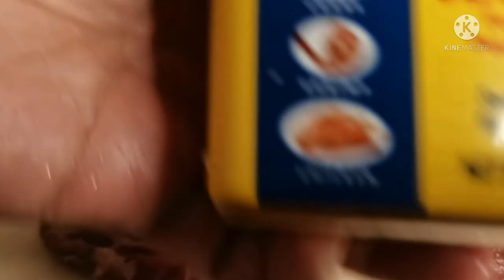RIB-EYE STEAK + BARBECUE SAUCE + MASH POTATO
Request po ng unika iha ko. Kaya pinag bigyan ko sya mga ka Repa Pips. At di naman tayo napahiya Masarap daw. Pero next time gusto ko daw medium cook ung may dugo dugo pa.